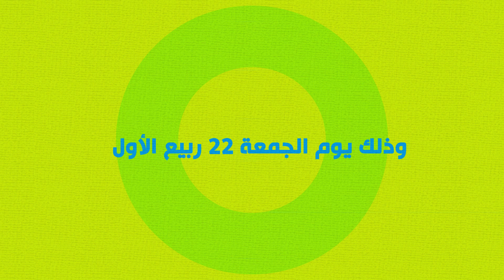قناة اطفال ومواهب الفضائية اعلان المشاركة في مهرجان الدرب للتسوق والترفيه 1440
قناة الكواليس

من داخل السعودية على الرقم  70007442
وعلى الرقم 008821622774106 من جميع انحاء العالم
للدرب غنى القلب
من جديد اطفال ومواهب
في اول مشاركة لهم
في مهرجان الدرب
للتسوق والترفيه
لهذا العام 1440 هجري

بعروض جديدة ومميزة
العروض تبدا الساعة 9 ونصف مساء الى منتصف الليل ..

وذلك يوم الجمعة 22 ربيع الأول
بعد الانتهاء من افتتاح مركز عائلة التوفير يتجة الطاقم الى هناك ..

الموقع بجوار حديقة ابويحي بالدرب

خليكم معنا يا اهل الدرب وزوراها